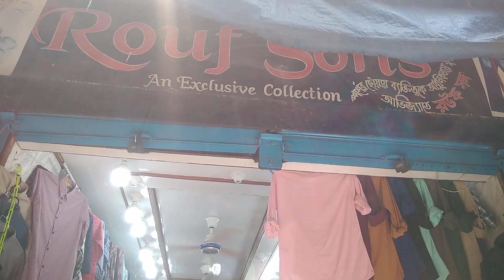Lawest price full formal boy's shirt collection